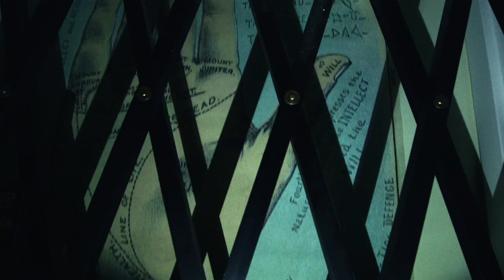BUDO - Fremont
Music video for BUDO's solo album - The finger and the moon

Directed and shot by: Angel Colmenares